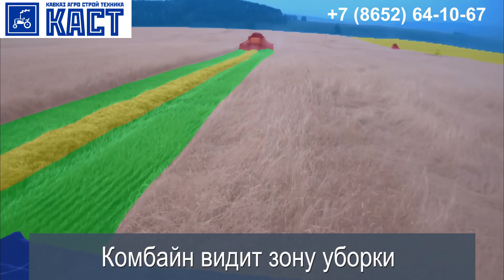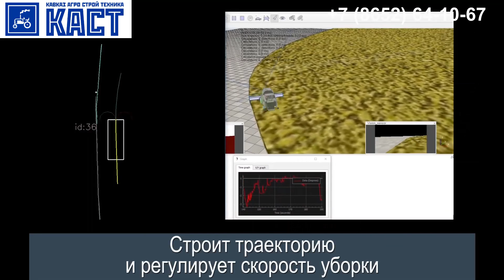Автопилот для комбайна с системой искусственного интеллекта Cognitive Agro Pilot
Cognitive Agro Pilot - автопилот для комбайна с искусственным интеллектом. Автопилот на основе ИИ устанавливается на комбайн. Автономное управление комбайном (Агро Пилот) - это система, которая облегчает труд механизатора: комбайнёр превращается в контролера, который меньше устает, а производительность повышается. Комбайн самостоятельно движется по полю и не делает пропусков, которые бывают, когда идёт работа вручную. Может работать при плохой видимости – ночью и в любую погоду. Заранее обнаруживает препятствия, технику, людей и останавливается перед ними.

Эффект от внедрения:
- Увеличение производительности комбайна на 7-12% при том же расходе ГСМ
- Увеличение чистого времени работы комбайна за счёт сокращения перерывов в работе механизатора
- Предотвращение аварий и простоев
- Сокращение потерь зерна в ходе уборки за счёт контроля скорости комбайна
- Значительное улучшение условий труда механизатора

AgroPilot состоит из:
1. вычислительного блока с нейропроцессором
2. бортовой видеокамеры переднего обзора
3. планшета управления
4. цифрового гидроблока для управления рулением
5. датчиков углов поворота колёс
6. комплектов кабелей и РВД для подключения

Мы предлагаем готовый комплект для автономного управления комбайном.

ООО КАСТ
г. Ставрополь ул. Кулакова 15 б
наш сайт - kast26.ru